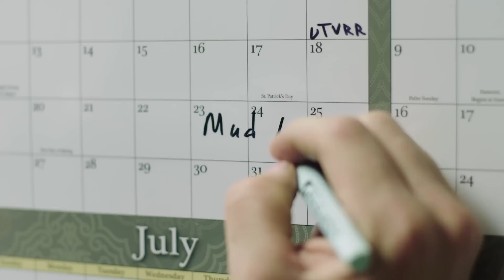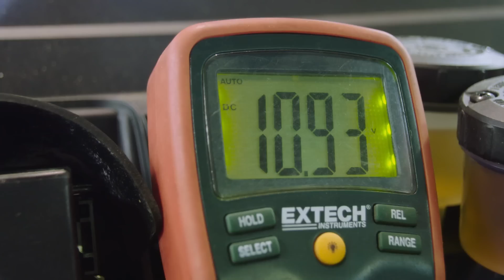Visions of Victory S3 Ep 3 - (Mud Nats)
S3 Power Sports gets back to its roots with a one-of-a-kind Can-Am Defender build for the 2017 Mud Nationals